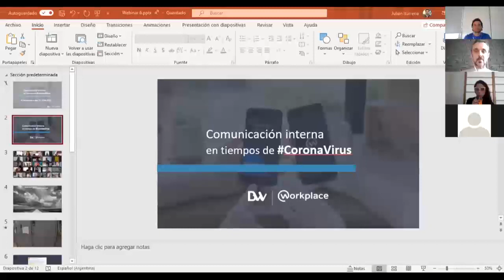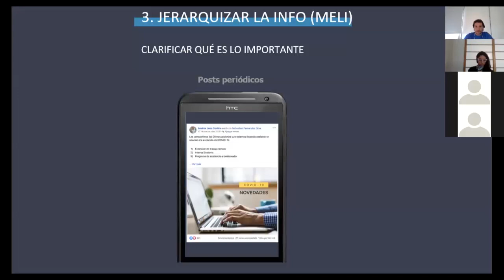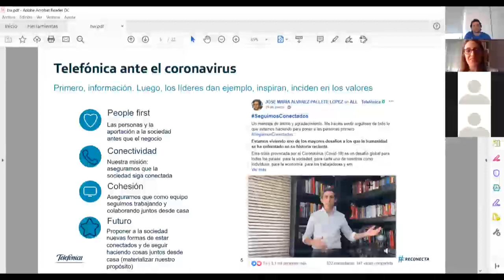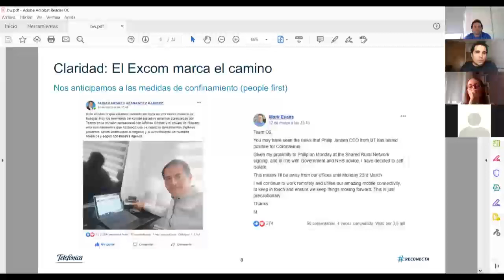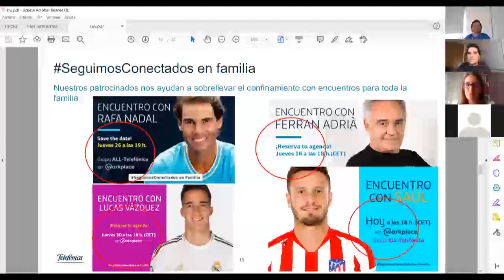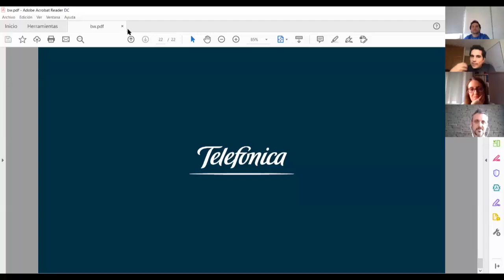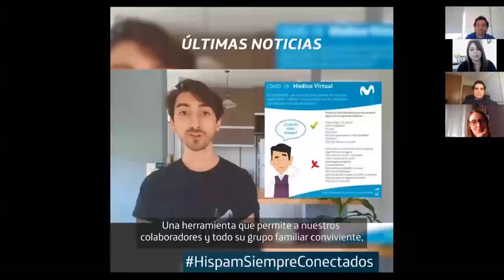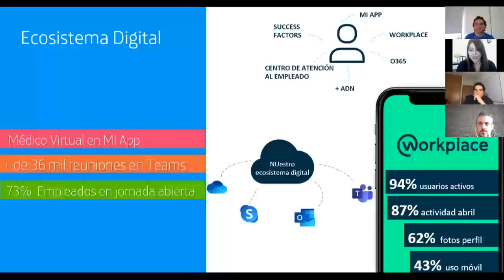Webinar Comunicación Interna en tiempo de Coronavirus- BW Comunicación Interna- Caso Telefónica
Luz Rodrigo Martorell y Yamil Martinez de Telefónica España, junto a Marcia Cruz de Movistar Argentina, participaron del ciclo de Webinars gratuitos de BW y contaron cómo Telefónica y Movistar manejan la ComunicaciónInterna en contexto de COVID-19.
 ¡Ya podés ver el material completo!